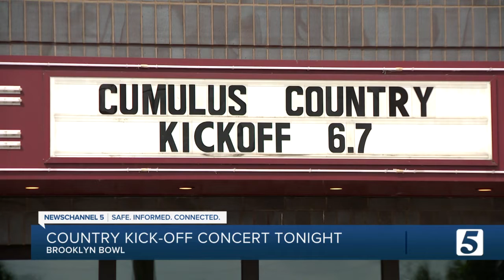Musicians on Call performance Tuesday night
The Country Kick-Off concert benefits the Musicians On Call group, a group that brings live and recorded music to the bedsides of patients in healthcare facilities.